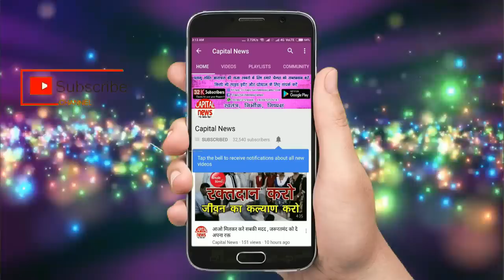उग्र पारा शिक्षक - विधायक का खाना पानी करेंगे बंद , फिर होगा हर काम ठप